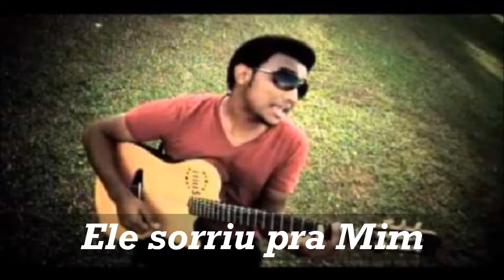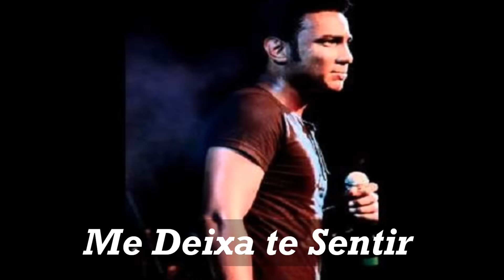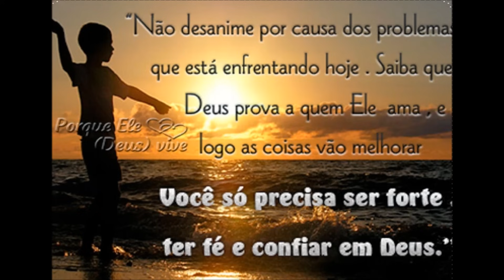Eli Soares - Eli Soul (CD Completo) Playlist Gospel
- Curso Geladinho Gourmet com Casquinha, Detox e outros (Passo a Passo)

Artista: Eli Soares
Album: Eli Soul 2010

Faixas: - Mins:
01. Louve. - 00:00
02. Ele sorriu pra mim. - 04:03
03. Onipotente. - 09:09
04. Me deixa te sentir. - 15:14
05. Amor de Pai. - 20:42
06. Os anjos te louvam. - 26:45
07. Espírito Santo. - 30:21
08. Graças. - 34:45
09. Seja sobre ti (Prelúdio). - 40:11
10. É o amor. - 42:58
11. Lembranças. - 46:45
12. Porque Ele vive. - 50:37
13. Presente de Deus (Bonus Track). - 57:27